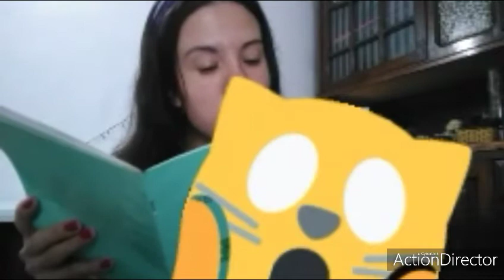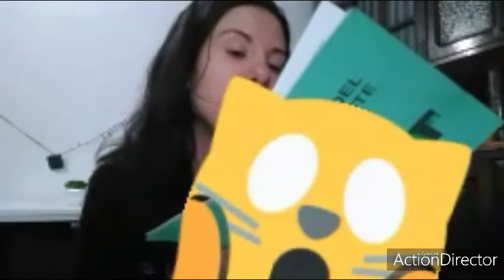STORTYIME ¿que estudio?un profesor me hizo bullying?¿como reaccione?